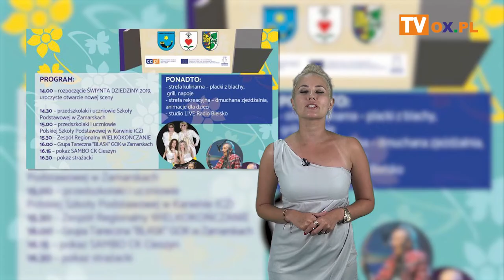Portal OX.pl Polecamy! 20.06.2019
┌ Rozwiń Opis

Powitanie Lata w Wiśle

IX Strumieński Festiwal Artystyczny Sfart

Otwarcie Sezonu Uzdrowiskowego w Ustroniu

Gala taneczna Szkoły Tańca Kingdom

Świynto Dziedziny 2019

Noc Świętojańska w Goleszowie

EspritChef Junior Finał